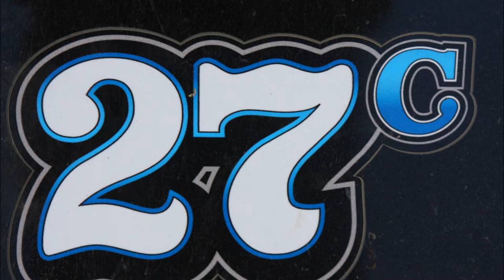CAIN CRESS MAIN SKAGIT SPEEDWAY OUTLAW WEEK END 2011.wmv